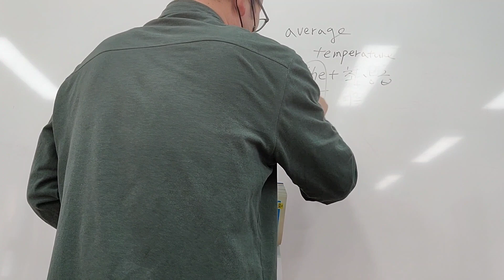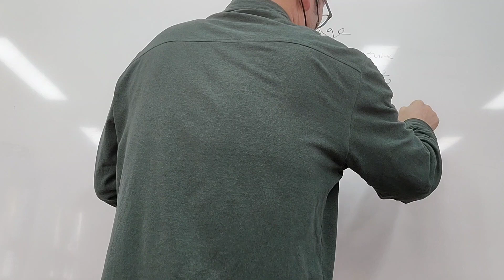평균기온을영어로하면